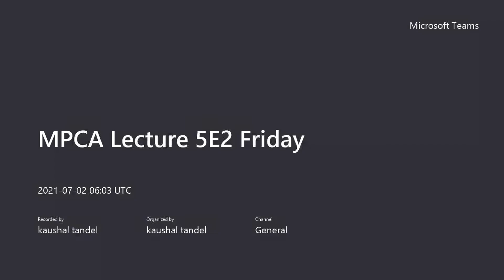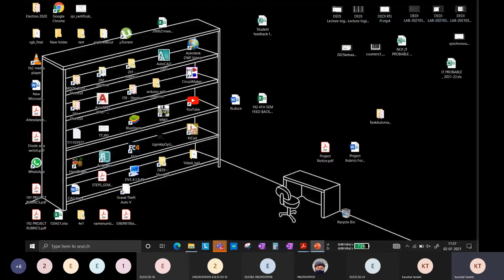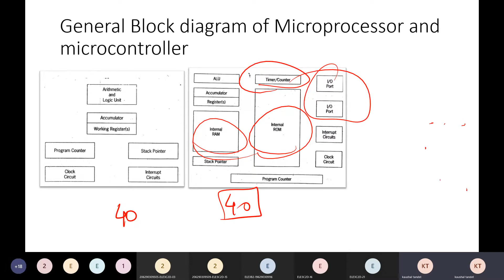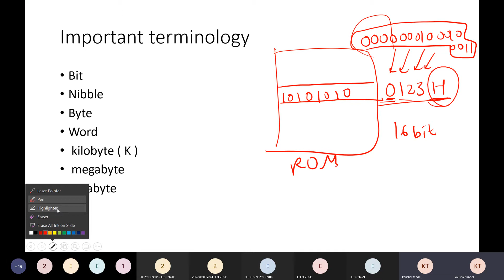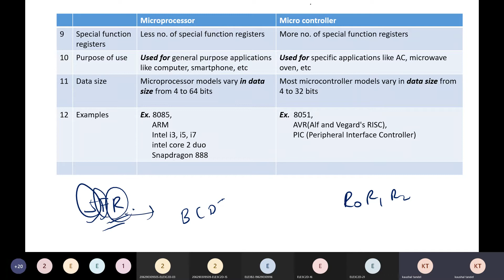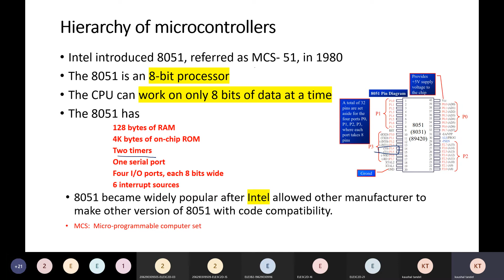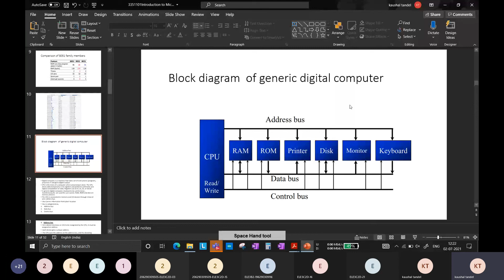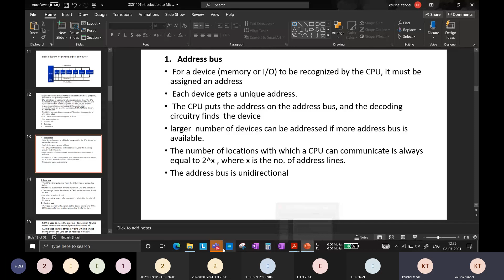MPCA 3350904 Lecture05 Introduction to 8051 Microcontroller ( GUJARATI VERSION)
Course Name MPCA- Microprocessor and Controller Applications

Program - Diploma in Electrical Engineering

University : GTU ( GUJARAT TECHNOLOGICAL UNIVERSITY)

Semester 5

Lecture-05
In this lecture we will learn about comparison between 8085 microprocessor and 8051 microcontroller and brief introduction about 8051 microcontroller.